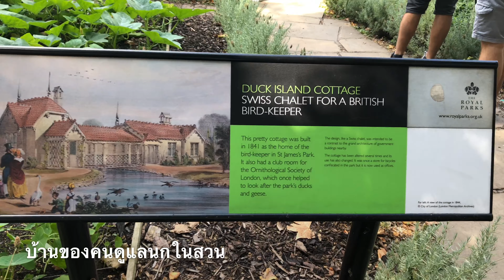Westminster Abbey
5/8/2019